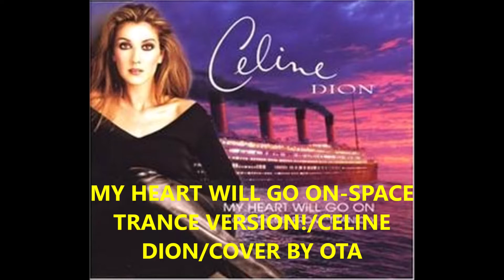MY HEART WILL GO ON-SPACE TRANCE VERSION!/CELINE DION/COVER BY OTA